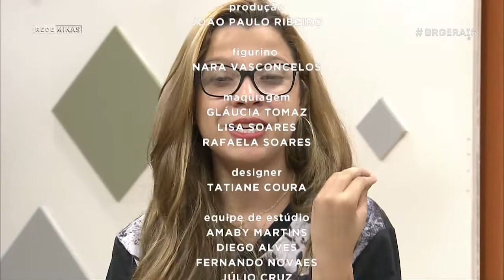Contra o assédio nos games | Brasil das Gerais 01/02/2018